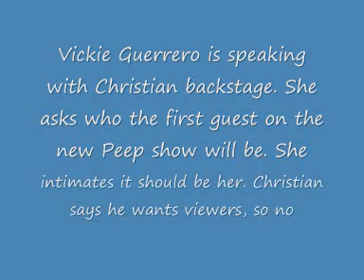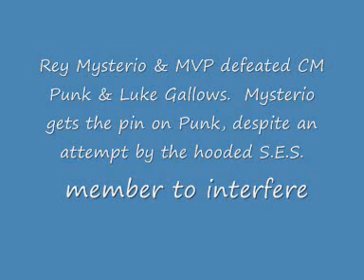wwe smackdown spoilers 21/5/10